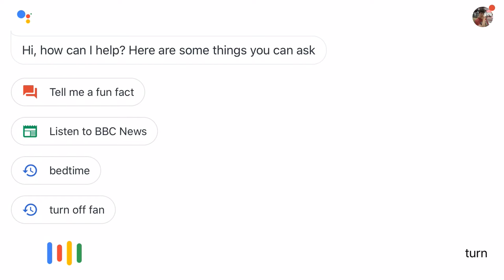The CUT OF A LIFETIME!!!!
Depression is hitting me hard. In this video, I show that a little bit but I also cut my hair considering life is complicated enough without having to worry about my hair getting in my face. I also started smartifying my home. I worked close to 80hrs in this video's timespan, it's getting harder to film & do personal projects. I will still attempt to vlog my life for you guys for at least till the rest of this year, but @ some point, I'd really enjoy some time to get back to my writing, after all, I'm so close to summing up 2 seasons of 2 different shows.